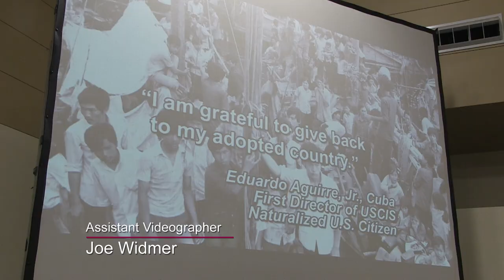New Americans: 141 Immigrants Naturalized in Las Cruces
141 immigrants representing 19 countries became naturalized citizens on Nov. 8, 2019 at the Las Cruces Convention Center.

In the third installment of a documentary series by Michael Hernandez, Rosie Miyagishima, the wife of Las Cruces Mayor Ken Miyagishima becomes a citizen, immigrants from Mexico, Ukraine, and the Philippines share stories of their citizenship, and Doña Ana County voter registration agent Virginia Beckworth talks about the importance of signing up new voters at ceremonies like this one.